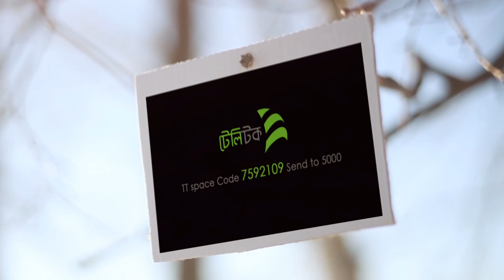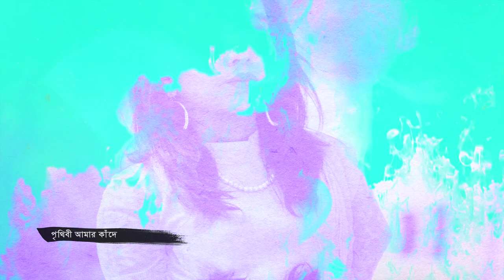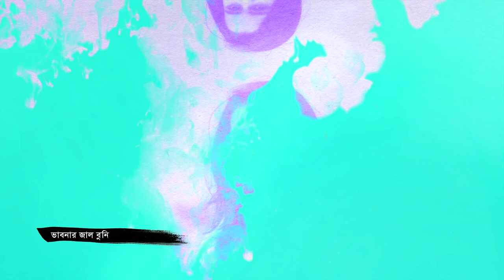Vule Thakis Kemone | Rakib Musabbir & Farabee | Rezaur Rahman Rizvi | Bangla New Song | 2018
Song : Vule Thakis Kemone
Singer : Rakib Musabbir & Farabee
Lyric : Rezaur Rahman Rizvi
Tune & Music : Rakib Musabbir
Label : CD Choice Music

Follow Caller Tune/Welcome Tune Setup Process :

Banglalink: Type : DOWNCode 7592109 Send to 2222.

*** ANTI-PIRACY WARNING ***
This content's Copyright is reserved for CD Choice Music . Legal action will be taken against those who violate the copyright of the following material presented! (C) CD Choice Music  Also

CD Choice Music Official Address:
25/2, Purana Paltan, Chowdhury Dreams (2nd Floor), Dhaka